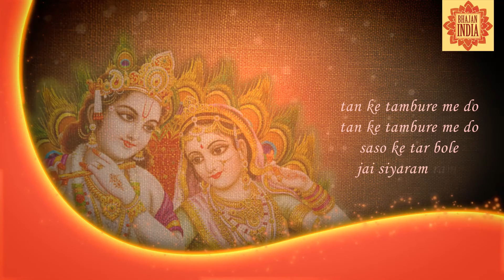Krishna Bhajan - Tan Ke Tambure Mein Do Sanso Ke Tar Bole - Anup Jalota on Bhajan India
Credits:
Singer: Anup Jalota
Lyrics: Traditional